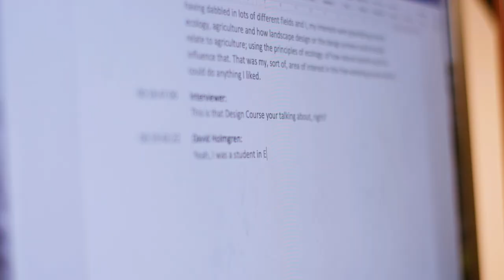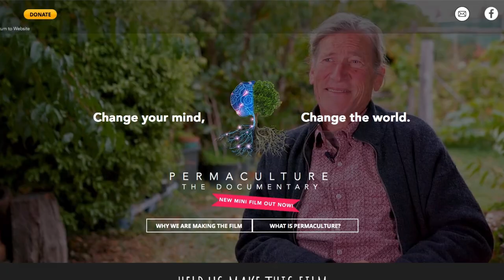Update 2020: Permaculture The Documentary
A new year and a new chapter or the film Permaculture The Documentary. In this update, the Director Craig Clitheroe, shares his own personal journey, as he builds his own garden from scratch in an attempt to become more sustainable and learn how he can encourage others in the film. Also, what's in store for 2020, as a new shoot is scheduled thanks to donors who funded the next chapter.

SPECIAL THANKS TO THE FOLLOWING PEOPLE WHO HELPED MAKE THIS POSSIBLE:

Regina Bochat - Contributed Cinematography
Rocko / Kwinana Permies
ALL DONORS

MAJOR DONORS
Peggy Cameron
Ian Trew - Noosa Forest Retreat
Cindy Edstrom & Steve Moore
Stephanie Dünhölter
Lee Harry Van Netten